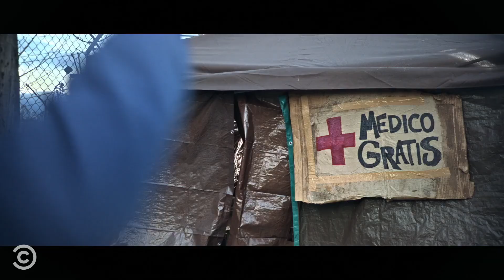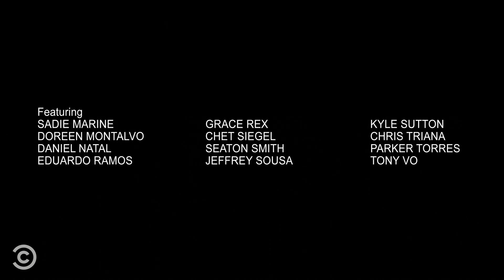Alternatino S1 E1: Magical Paper Towel Sketch featuring David Baida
That's me, David Baida, as the impaled man! That's Doreen Montalvo as the mom with kids and Eduardo Hernandez as her son. We filmed this last December. It turned out so great! The dance was choreographed by Charlotte Bydwell. Watch "Alternatino" premiering June 18th @ 10:30pm on Comedy Central starring Arturo Castro